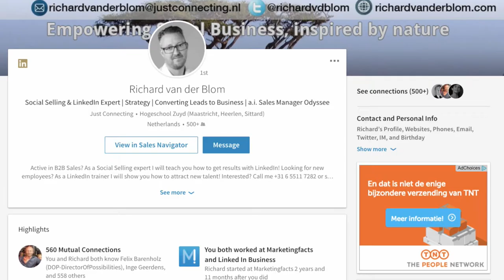Waar kan ik om een recommendation vragen in de nieuwe layout van LinkedIn?